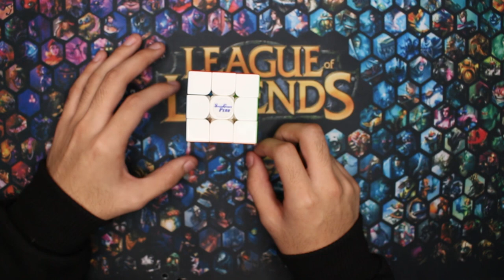¿Qué es X-Cross y cómo iniciar con este método? MEJORA tus resultados Speedcuber Perú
Tu tienda favorita de cubos te trae un tutorial de x-cross de la mano de Ernesto Gutierrez, actual récord nacional, que te puede ayudar a mejorar tus tiempos en 3x3, esperamos que te sea de utilidad.